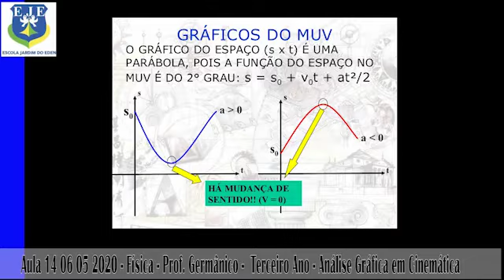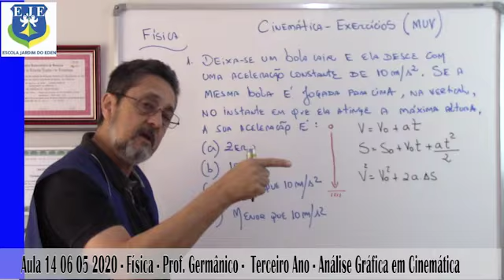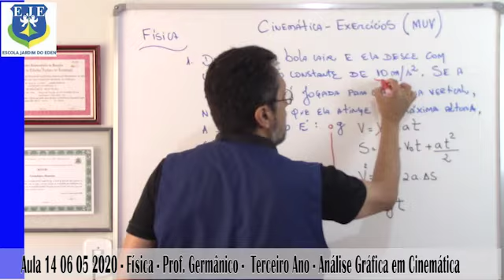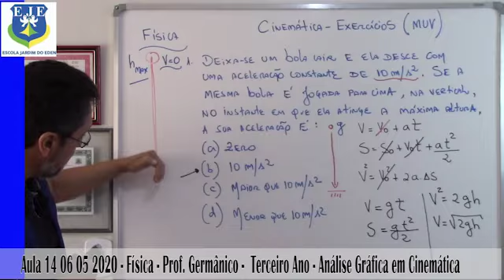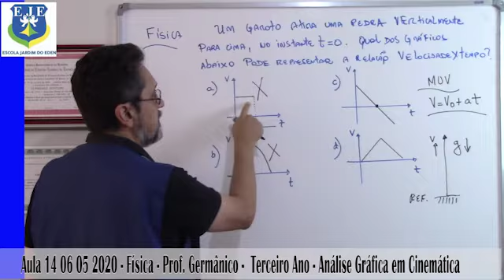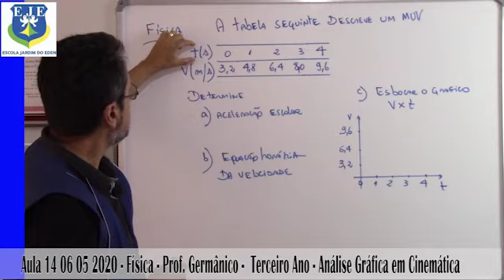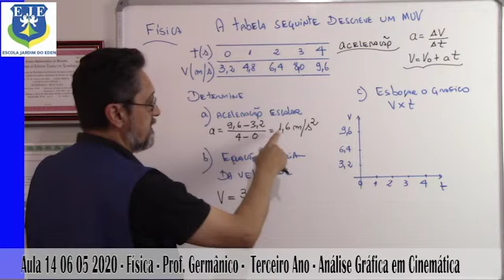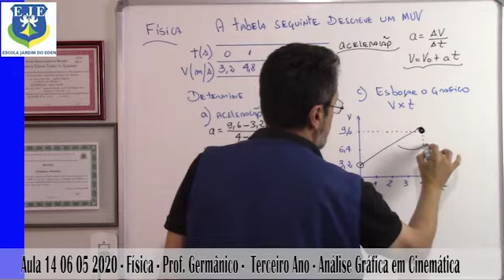Aula 14-06/05/2020-Física-Prof Germânico-3ªSérie EM-Análise Gráfica em Cinemática